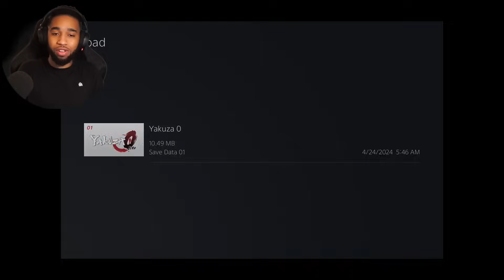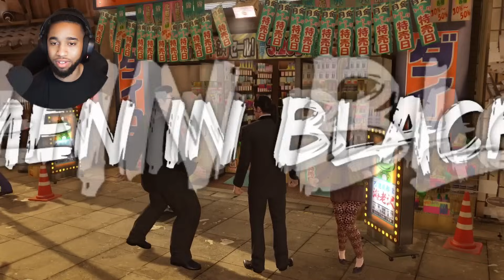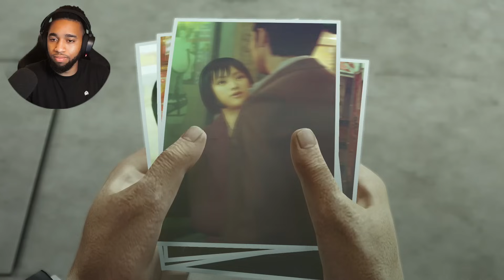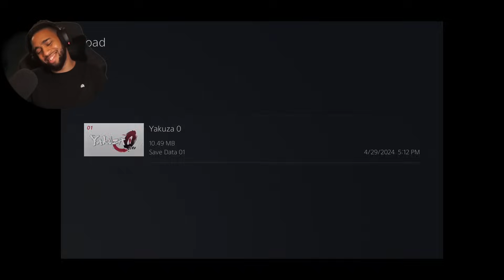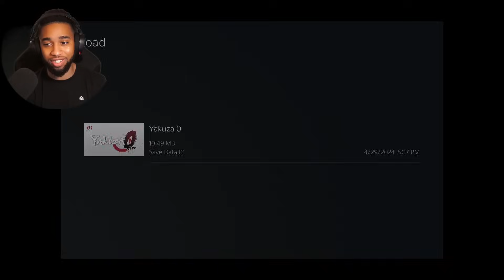THE PLOT TWISTS JUST DON'T STOP BRO... // Yakuza 0 - Part 10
Main Channel ►